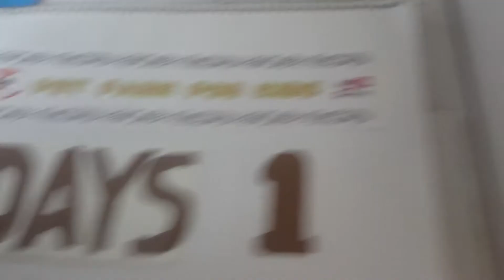Silver Laced Wyandotte Chickens How To Grow DAY 1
Wyandotte chicken - Silver Laced Wyandotte Chickens How To Grow DAY 1
Wyandottes" redirects here. For other uses, see Wyandotte (disambiguation).
The Wyandotte is an American breed of chicken developed in the 1870s. It was named for the indigenous Wyandot people of North America. The Wyandotte is a dual-purpose breed, kept for its brown eggs and its yellow-skinned meat. It is a popular show bird, and has many color variants. It was originally known as the American Sebright.

History

The Wyandotte was created in the United States in the 1870s by four people, H. M. Doubleday, John Ray, L. Whittaker and Fred Houdlette. The first type was the silver-laced, which was included in the American Standard of Perfection in 1883; it was taken to Britain at about the same time.:311 The origin of the breed is still somewhat a mystery, however silver spangled Hamburgs and dark Brahmas are considered to be important breeds in the initial crosses to developing the Wyandotte. The Hamburg was used for the rose comb and the Brahma for the color pattern. Prior to the breed's acceptance into the Standard of Perfection, the breed was referred to as the “Sebright Cochin” and “American Sebright”. The gold-laced Wyandotte was produced by breeding silver-laced hens with gold-spangled Hamburg and partridge Cochin cocks, the white Wyandotte was a sport of the silver-laced, and the buff variant came from crossing the silver-laced with buff Cochin stock;:311 the black variant was also a sport, of both the silver-laced and the gold-laced. The partridge Wyandotte came from crossing the gold-laced with Indian Game, partridge Cochin, gold-pencilled Hamburghs, and a strain called "Winnebago". The Columbian was the result of a chance crossing of white Wyandottes with barred Plymouth Rock birds; it was named for Columbian Exposition and World's Fair in Chicago, Illinois in 1893.:311 The first Wyandotte bantams were added to the Standard of Perfection in 1933.

In 2015 the Wyandotte was listed as "recovering" by the American Livestock Conservancy; in 2016 it was no longer considered to be in danger and was removed from the priority list. In Germany it is listed in category IV, "alert", on the Rote Liste of the Gesellschaft zur Erhaltung alter und gefährdeter Haustierrassen.

(”)__(”) Hi bro Welcome    :)
Natural sound...